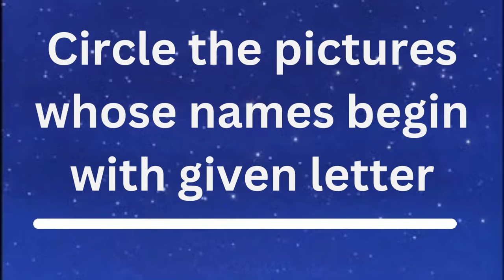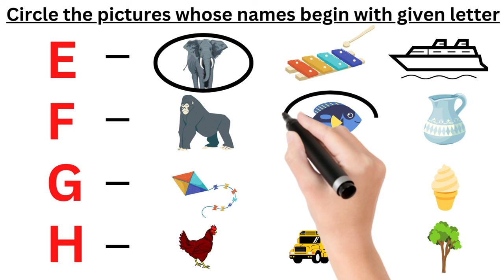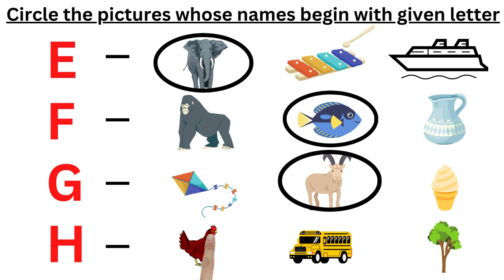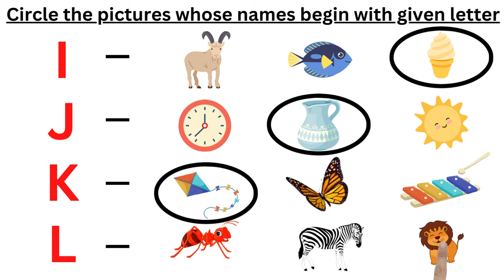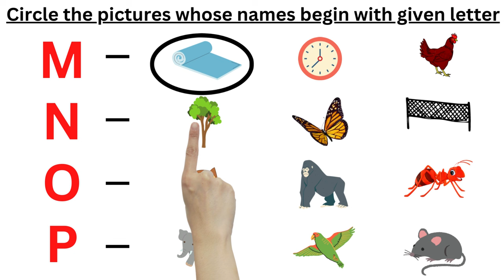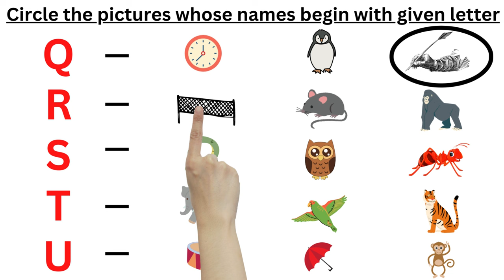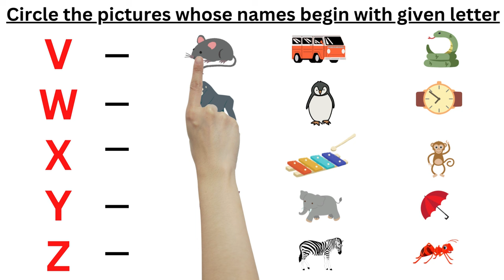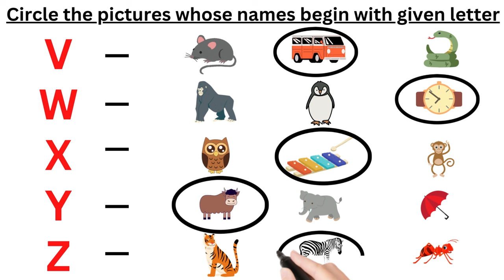Circle the pictures whose names begin with given letter, English Worksheet for kids, Circle Activity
Hello kidzo let us Circle the pictures whose names begin with given letter.